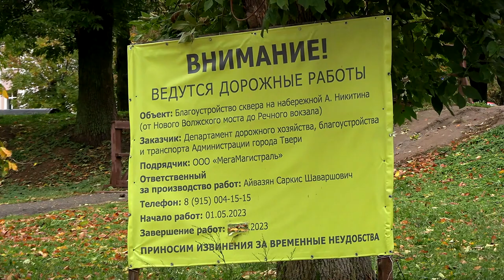Когда закончится благоустройство сквера у Речного вокзала